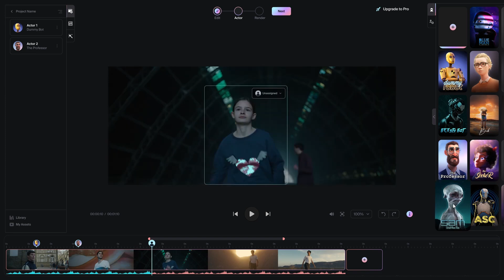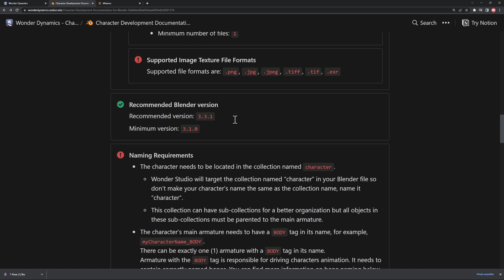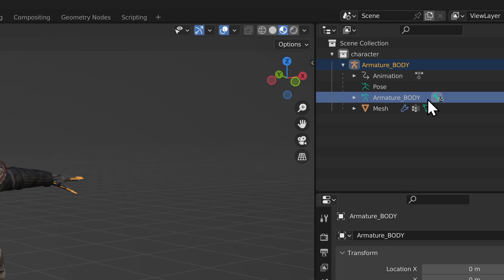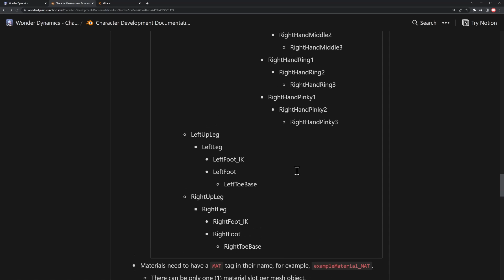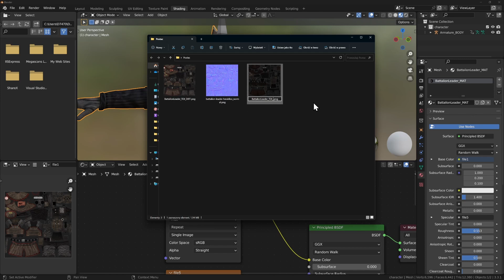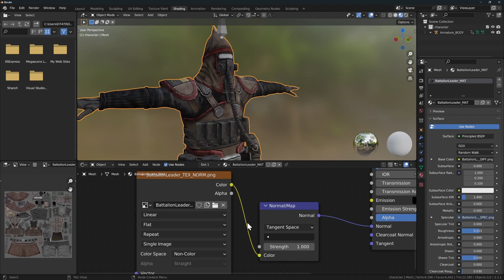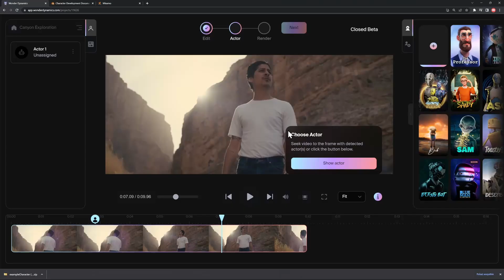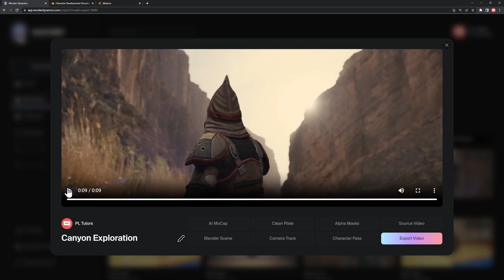Wstaw WŁASNE POSTACIE do filmu w Wonder Studio!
Ostatnio poznaliśmy Wonder Studio, więc dzisiaj czas bardziej wejść w temat! Pokażę Ci jak możesz wrzucić dowolną postać z Blendera do Wonder Studio i stworzyć z nią nieograniczoną ilość filmów!

🎵 Muzyka:
Elephants - Huma-Huma